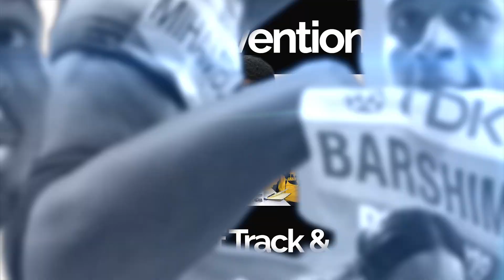The Mystery of Fred Kerley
In the history of Track & Field, there's never been anybody like Fred Kerley.

He's shown prowess in the 100m with a Silver Medal at The Olympics and being the reigning 100m Diamond League Champion.
He's shown prowess in the 400m running 43 seconds as well as being Diamond League Champion and a World Championships Bronze Medallist.
And he has also run 19 seconds in the 200m.

They say Jack of all trades, but Master of none.
But is Fred Kerley a Master of all Trades?

We discuss.